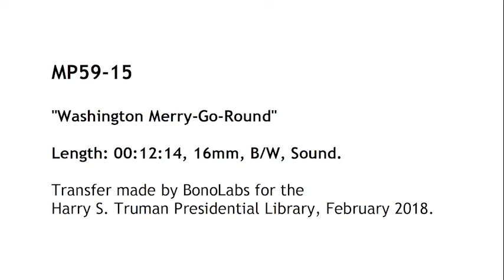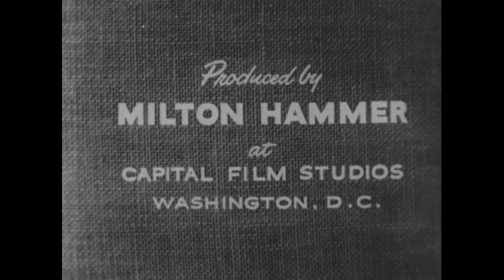MP59-15 Washington Merry Go Round, late 1954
Drew Pearson interviews former president Harry S. Truman in his office in the Federal Reserve Building in Kansas City. They discuss Mr. Truman's recovering health, Mr. Truman's approval of Missouri's two senators, the potential for former presidents to speak freely in the Senate and House, Republican setbacks in recent elections, James Byrnes' possible flip from Democrat to Republican, Mr. Truman's greatest historical contribution as president, the foreign policy of the United States, and the essential good nature of the Russian people.

This film is an MPTV Presentation directed and produced by Milton Hammer at Capitol Film Studios. MPTV syndicated and distributed this program. The copyright of this material is unknown. Users are encouraged to research the copyright status and get permission to use this material if needed. Please credit: MPTV. Harry S. Truman Library.